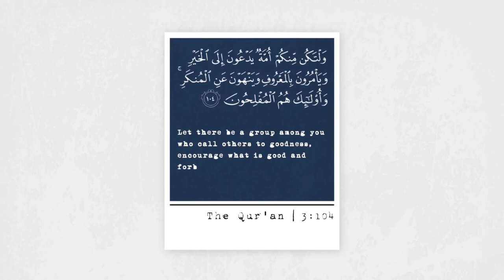What is Islamic Network?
A short description of the work of IN.